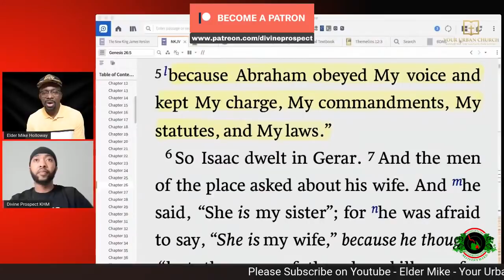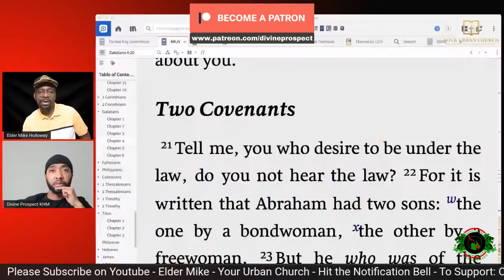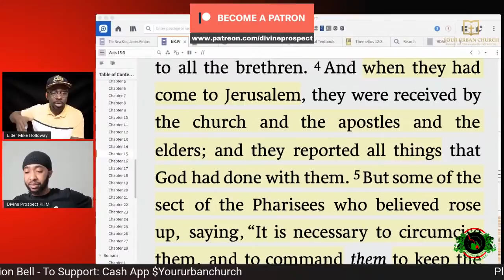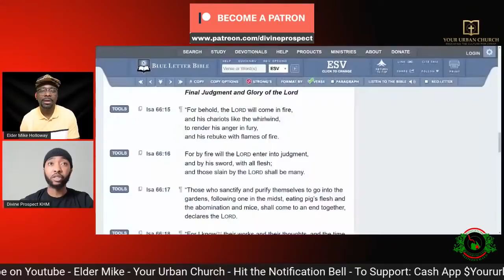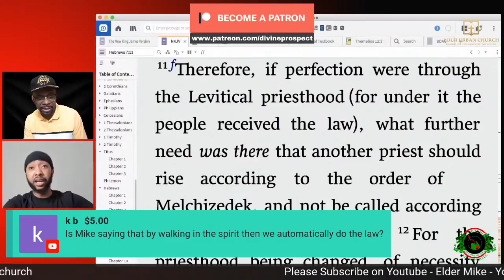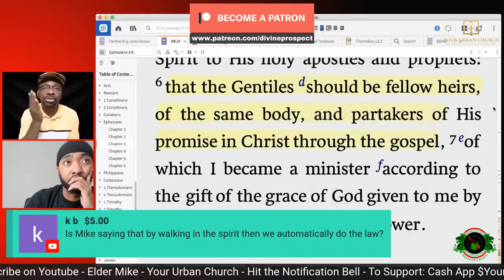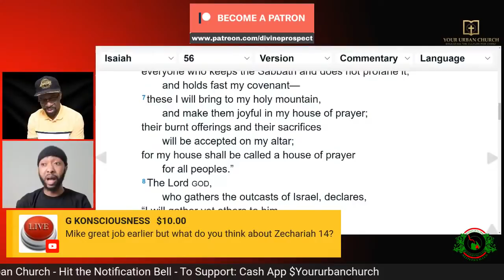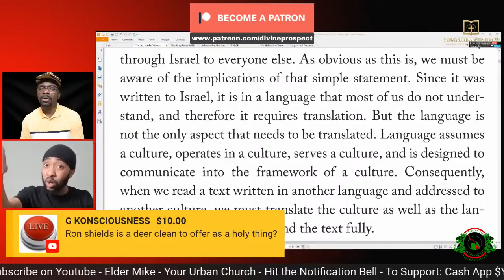Urban Apologist Michael Holloway invites Divine Prospect on his show to duel about "The Law" ⚔ Rd 2